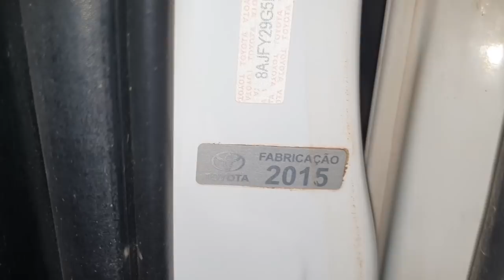EP. 445 // Toyota HILUX: Abastecida com Diesel S10, Causou Danos ao Motor ou foi a SUJEIRA Mesmo?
Agenda & Atendimento:
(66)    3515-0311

Danos na Injeção desta Toyota Hilux!
Causados pela sujeira ou pelo uso do diesel S10?